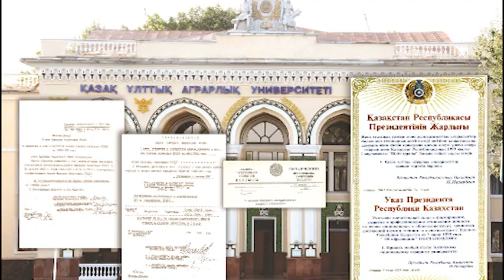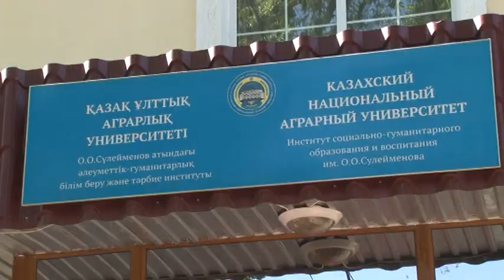Гимн КазНАУ 31 10 14